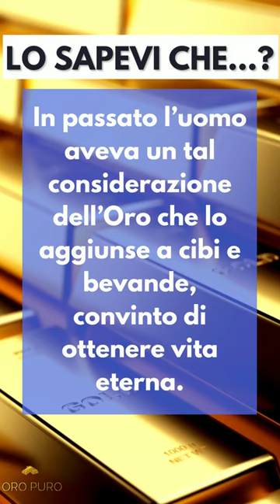Mangiare Oro Rende Eterni?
► ► SCOPRI LE 4 CONDIZIONI PER SALVARE I TUOI RISPARMI